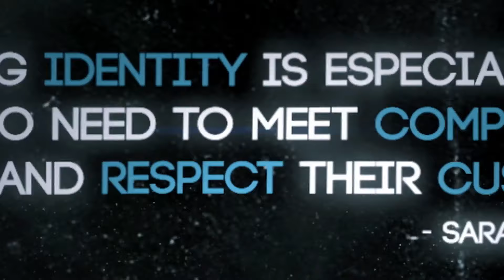IPL PROHASKA 15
Identifiers Providers List